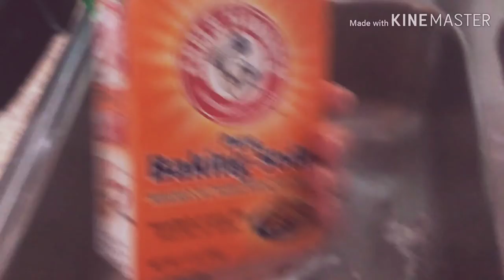How I do my mixed babygirls hair/Spring cleaning 2019 (Vlog)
Mixed babygirl hair routine, Cleaning the house with a toddler is HARD. I feel like I suck at life sometimes- lol-having a hard time finding balance between working full-time, raising 2 girls, trying to keep a clean house, stay healthy mentally, physically & Spiritually..it's a LOT!! but my advice is to just take it 1 day at a TIME.  And pray to God 😊 With HIS help/strength, we can do ANYTHING!

It's a daily fight...we are in a Spiritual War...the enemy tries anything he can to knock us down & to make us feel hopeless...even down to the small things...but God does the opposite so we must lean on HIM and His Word each n every day.